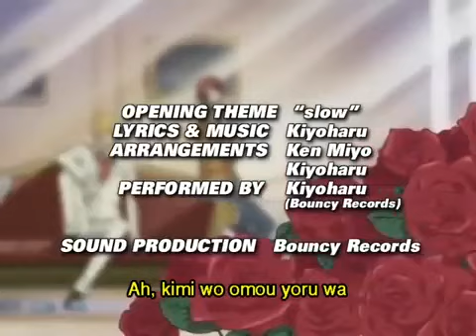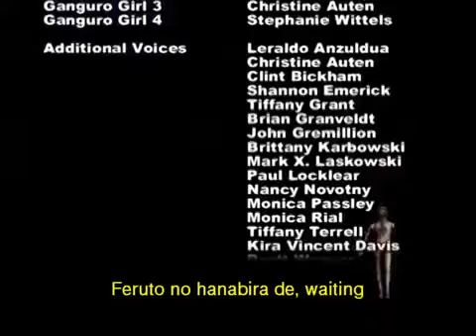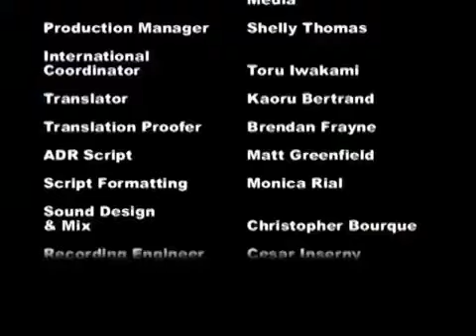Yamato Nadeshiko Sechi Henge: The Wallflower ep.2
Kyouhei, Ranmaru, Takenaga, and Yukinojou are beautiful, handsome, young men living in a huge mansion. One day, their landlord, whom they call “Auntie”, asks them a favor: to make her niece, Sunako, who’s going to be living with them, into a respectable young lady. She agrees to make their living expenses free of charge if they succeed, but if they fail, she’ll triple their rent. Due to their confidence in knowing how to deal with women, they agree, but once they meet Sunako, they begin to realize that their lovely living arrangements may soon be in jeopardy. Genres: comedy, romance Themes: bishounen, Male harem, parody.